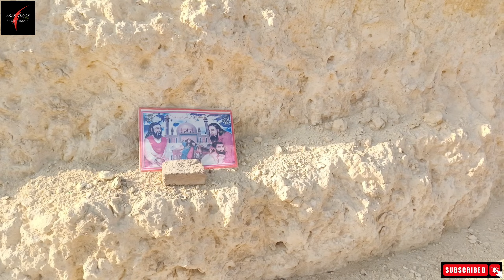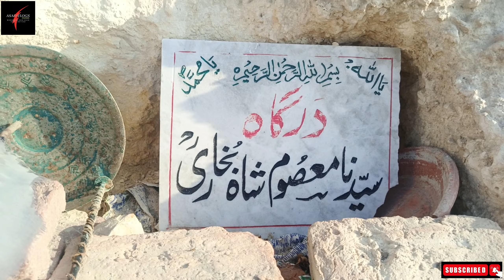Dargah Syed Masoom Shah Ganjoo Takkar Hyderabad | Asad Vlogs Hyderabad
This is a tour vlog and documentary on a hidden and unknown Dargah / Shrine known as Sargah Syed Masoom Shah, situated in Ganjoo Takkar mountain range of Hyderabad Sindh.